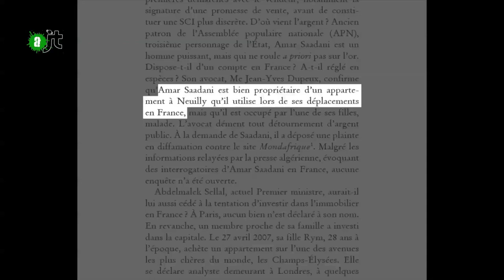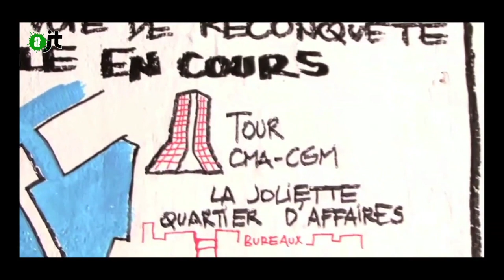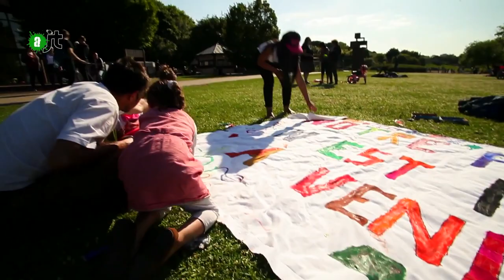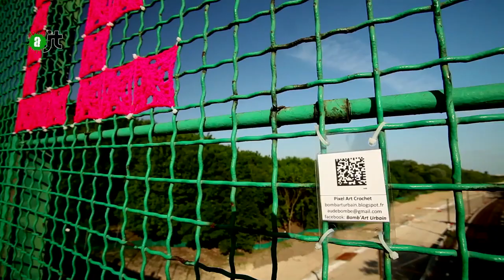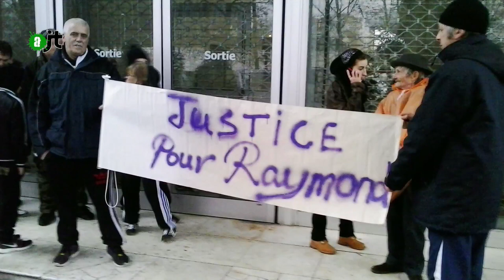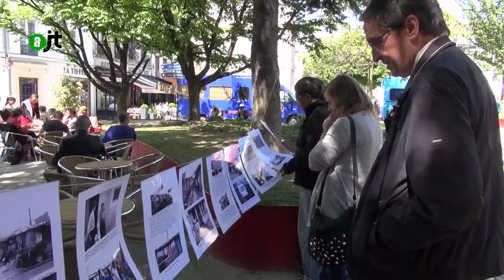Alter JT 22/05/15: Biens mal acquis, Marseille, Parc Courneuve, Rroms, course contre homophobie - 44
Au sommaire de cet aJT:
- Biens mal acquis (Algérie) (0:55)
- La fête est finie (Marseille) (4:00)
- Parc de la Courneuve (93) (7:25)
- Insurrection Gitane (St Denis) (10:49)
- La route du Louvre (Lille)/ portrait Véronique (15:32)